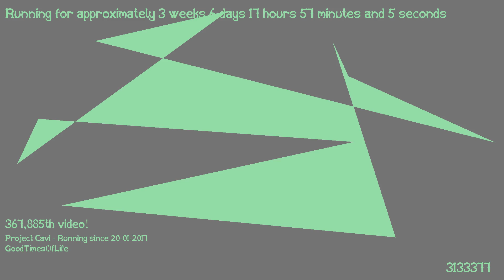1487347286 - Webdriver Cavi - T1